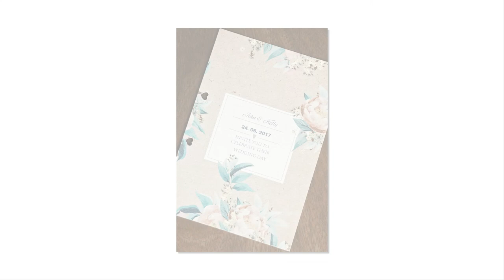Wilobe Farm Barn Kelly & Faz Liz Greenhalgh Photography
Summer Barn Wedding at Wilobe Farm Barn Pidley by Liz Greenhalgh Photography